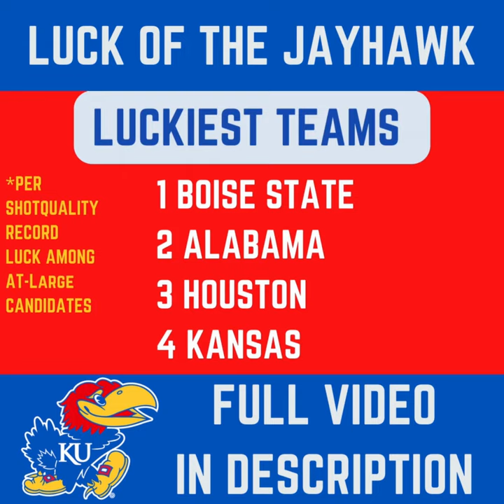Examining the LUCK of Kansas